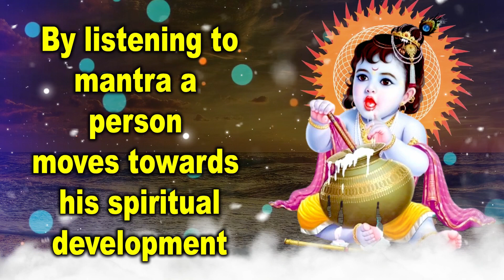By listening to mantra a person moves towards his spiritual development.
Lord Shri Krishna is one of the most powerful and most famous incarnations of Lord Vishnu. “Sixteen Kala Sampurna” and “Purna Purushottama” are two terms used to describe him. He is an ideal partner, a renowned mentor and a communicator. Everyone's attention automatically goes towards Lord Shri Krishna.

Welcome to "Powerful Mantra" channel
Whenever we get to hear or see any such word of God, God, Paramatma, God, then peace enters our mind. Our channel is also a storehouse of mantras of such deities. All the videos you watch or listen to here connect you with God for some reason or the other and our aim is also that we can reach you the true knowledge of our scriptures so that if your life is surrounded by sorrows. If so, it is our intention to bring happiness in your life through videos and through the knowledge mentioned in it.